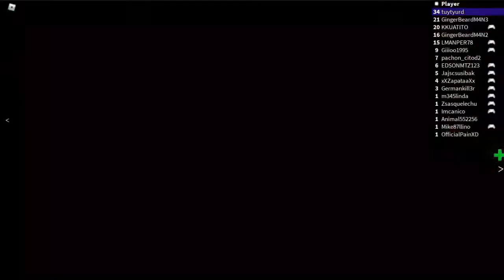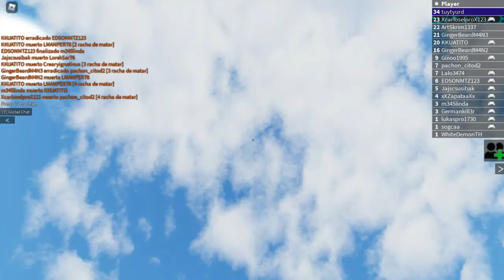Tierrasnegras (Blacklands) DE REGRESO AL SURVIVOR Gameplay Español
★ INFORMACIÓN ★